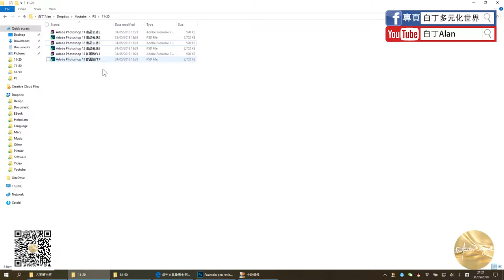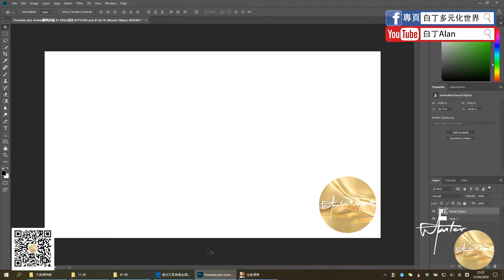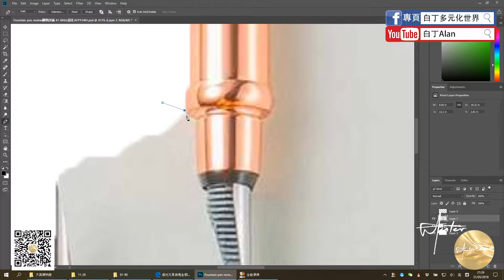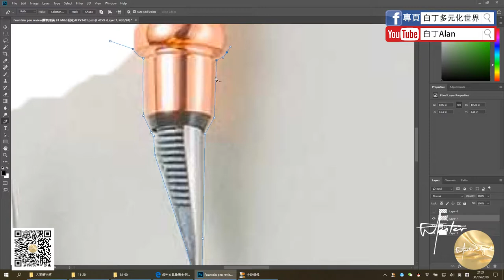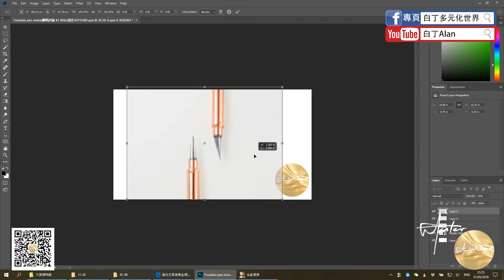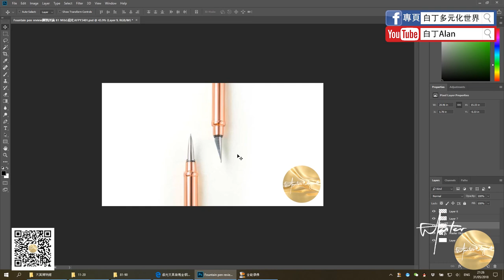Adobe Photoshop 13 首圖製作1